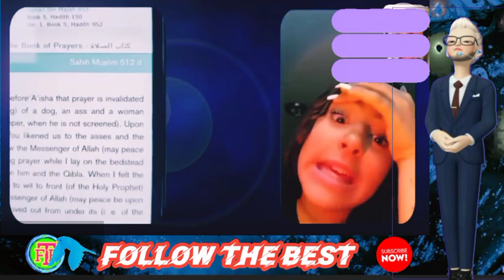Ahmad ExMuslim Debated Yasmine Maroccon Muslima About The Atribut Of ALLAH |Educational Purposes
Ahmad ExMuslim Debated Yasmine Maroccon Muslima About The Atribut Of ALLAH |Educational Purposes @followthebest